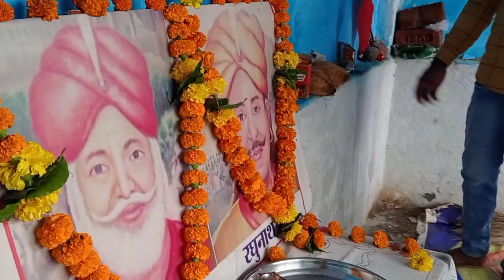Shankar shah raghunath shah balidan diwas 2022 । बलिदान दिवस 2022 । Vlog 66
शंकर शाह रघुनाथ शाह के बलिदान दिवस पर क्या बोले तिरूमाल धर्माचार्य नन्हेलाल परते । श्रद्धांजलि ।

स्वागत है आपका मेरे यूट्यूब चैनल में